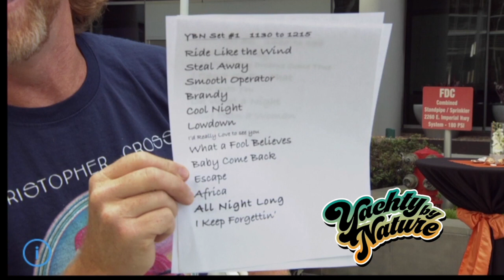Rich Eisen show gets yachty with Yachty by Nature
National TV show, the Rich Eisen show talks about Yachty by Nature as they play a corporate gig outside their studios in Los Angeles on 5/17/18